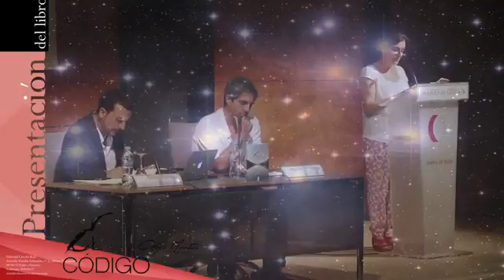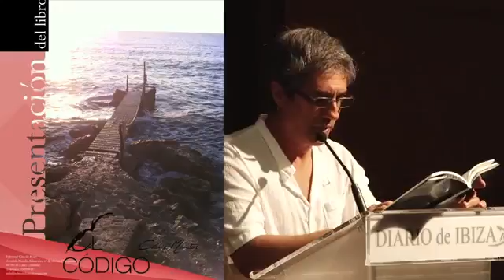Chris Martos presentación de El Codigo con Agustin Prades 2013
Acto de presentación de la novela de CHRIS MARTOS "EL CODIGO"